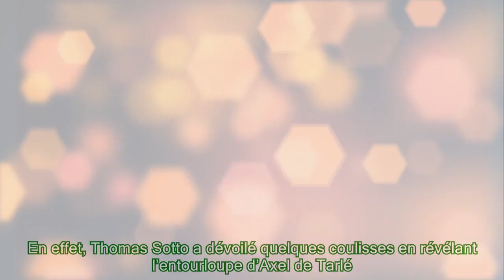Télématin : Julia Vignali séparée de Thomas Sotto sur France 2, “Il a quitté l’émission”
,radio,adrien lemaître,edwyplenel,gillez verdez,géraldine maillet

Télématin : Julia Vignali séparée de Thomas Sotto sur France 2, “Il a quitté l’émission” |Invicta Men's Pro Diver Stainless Steel Quartz Watch . Please help me with an order to maintain the system, thanks a lot.| Ce mardi 24 janvier 2023, Thomas Sotto et Julia Vignali ont été perturbés sur leur édition de Télématin . En effet, les deux journalistes ont dû faire face à une nouvelle grève d’une partie des techniciens de France Télévisions. France 2 a donc proposé une version remaniée de son magazine en début de journée. En effet, le duo ne pouvait pas être en place en même temps. Ils ont dû faire un acte inattendu pour avoir un temps d’antenne équivalent. Thomas Sotto a pris les commandes du divertissement en solo dès 6h30 avant que Julia Vignali n’arrive juste après l’édition du journal de 8 heures animée par Johanna Giglia. Séparée de son acolyte durant ce numéro, elle a quelque peu ironisé sur la situation. « Il a quitté l’émission », a-t-elle souligné. Elle a par la suite lancé une interview. Cependant, lors du numéro de la veille, le programme a suivi son cours normal. En effet, Thomas Sotto a dévoilé quelques coulisses en révélant l’entourloupe d’Axel de Tarlé. Les deux journalistes ont alors regardé le match de Caroline Garcia en préparant leur chronique « Ça nous a mis en retard », a-t-il affirmé pendant le cours de la présentation. Dans le même temps, Anicet Mbida a évoqué des robots autonomes pouvant aider sur des chantiers. Mais visiblement, cette initiative a quelque peu provoqué la peur chez Thomas Sotto. « Il n’y a que les robots flippants, intimidants qui peuvent semer la terreur. Il y a aussi des robots qui oeuvrent pour la bonne cause », a-t-il poursuivi avant de pousser un cri de soulagement. Du côté des audiences, l’édition de Télématin a attiré 734 000 personnes de 6h28 à 9h25 sur l’antenne de France 2 ce lundi 23 janvier 2023. La matinale a récolté 27,1% de part de marché auprès des quatre ans et plus. Si l’émission de la chaine publique est en baisse de 1,3 point sur une semaine, le magazine a progressé de 1,9 point en un an. Julia Vignali et Thomas Sotto sont de retour aux commandes de Télématin ce mercredi 25 janvier 2023 sur France 2.